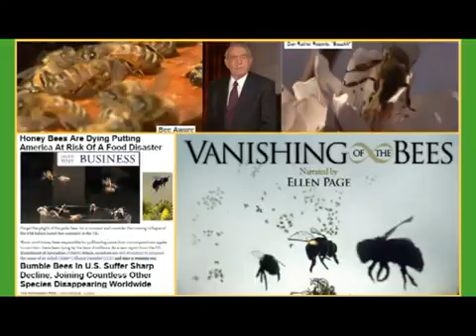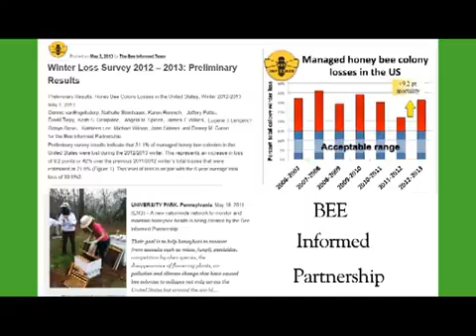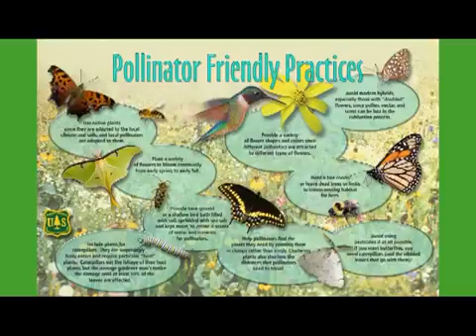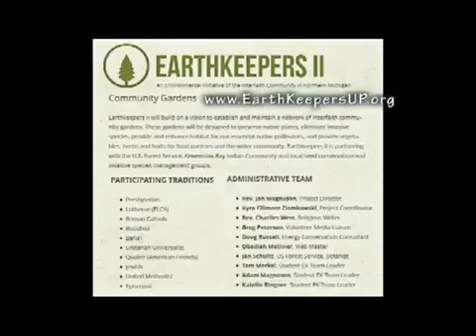EarthKeepers II Great Lakes Restoration Initiative Bees Decline, Interfaith Pollinator Gardens Help